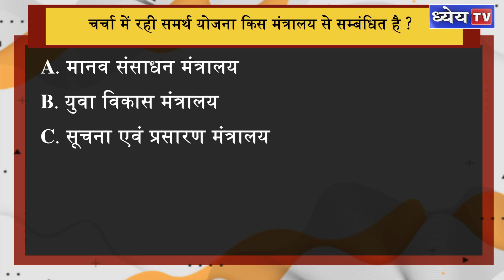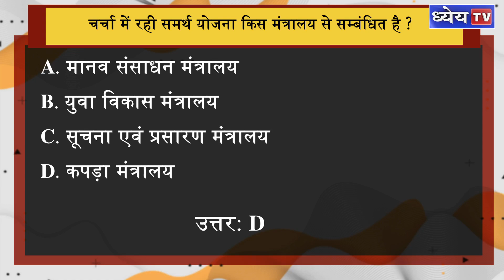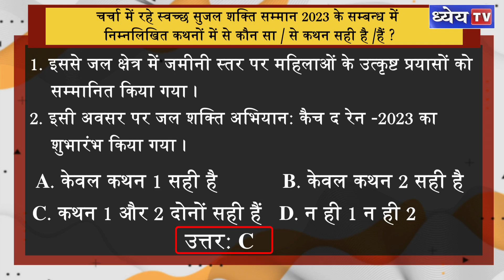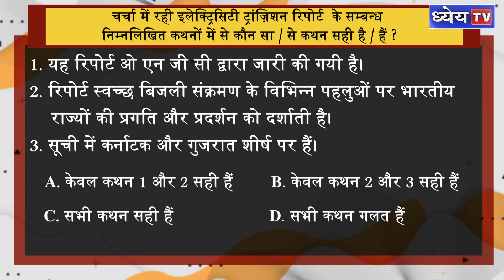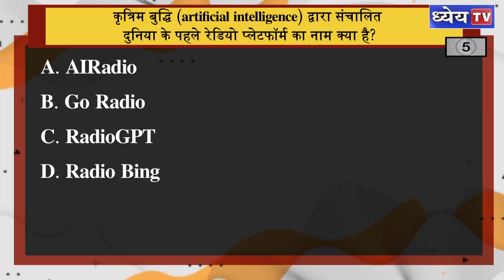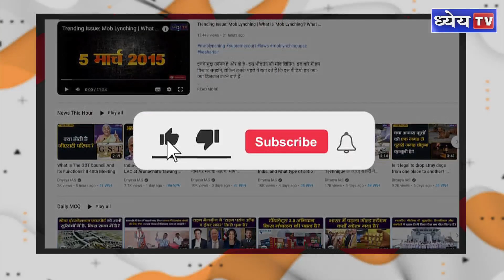Daily MCQs: 14th March 2023 | UPSC | Current Affairs today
प्रश्न 1. चर्चा में रहे पोर्टर पुरस्कार 2023 के सम्बन्ध निम्नलिखित कथनों में से कौन सा / से कथन सही है / हैं ?
1 इस पुरस्कार का  नाम  अर्थशास्त्री माइकल ई. पोर्टर के नाम पर रखा गया है।
2 स्टैनफोर्ड यूनिवर्सिटी में द इंडिया डायलॉग के दौरान पुरस्कार की घोषणा की गई।
3 भारत को यह पुरस्कार पोलियो नियंत्रण में सफलता के लिए दिया गया।

विकल्प
A केवल कथन 1 और 2 सही हैं
B केवल कथन 2  और 3  सही हैं
C सभी कथन सही   हैं
D.सभी कथन गलत  हैं
उत्तर - A
प्रश्न 2 चर्चा में रही समर्थ  योजना किस मंत्रालय से सम्बंधित है ?
A.मानव संसाधन मंत्रालय
B. युवा विकास मंत्रालय
C. सूचना एवं प्रसारण मंत्रालय
D. कपड़ा मंत्रालय
उत्तर D
प्रश्न 3 - चर्चा में रहे स्वच्छ सुजल शक्ति सम्मान 2023 के सम्बन्ध में निम्नलिखित कथनों में से कौन सा / से कथन सही है /हैं ?
1 .इससे  जल क्षेत्र में जमीनी स्तर पर महिलाओं के उत्कृष्ट प्रयासों को सम्मानित किया गया ।
2. इसी अवसर पर जल शक्ति अभियान: कैच द रेन -2023 का शुभारंभ किया गया ।
विकल्प
A केवल कथन 1 सही है
B केवल कथन 2 सही है
C कथन 1 और 2  दोनों सही हैं
D. न ही 1 न ही 2
उत्तर - C
प्रश्न 4 चर्चा में रही इलेक्ट्रिसिटी ट्रांज़िशन रिपोर्ट  के सम्बन्ध निम्नलिखित कथनों में से कौन सा / से कथन सही है / हैं ?
1 यह रिपोर्ट ओ एन जी सी द्वारा जारी की गयी है।
2 रिपोर्ट स्वच्छ बिजली संक्रमण के विभिन्न पहलुओं पर भारतीय राज्यों की प्रगति और प्रदर्शन को दर्शाती है।
3 सूची में कर्नाटक और गुजरात शीर्ष पर हैं।

विकल्प
C सभी कथन सही   हैं  D.सभी कथन गलत  हैं
उत्तर - B

5. कृत्रिम बुद्धि (artificial intelligence) द्वारा संचालित दुनिया के पहले रेडियो प्लेटफॉर्म का नाम क्या है?

[A] AIRadio
[B] Go Radio
[C] RadioGPT
[D] Radio Bing

धन्यवाद